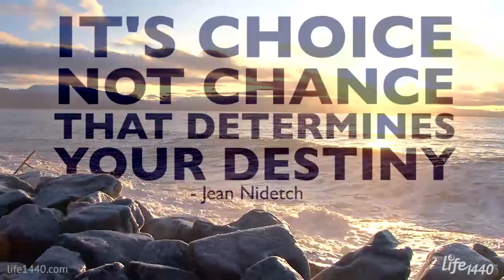Quote - It's Choice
One of our favorite quotes:
It's choice - not chance - that determines your destiny.
- Jean Nidetch